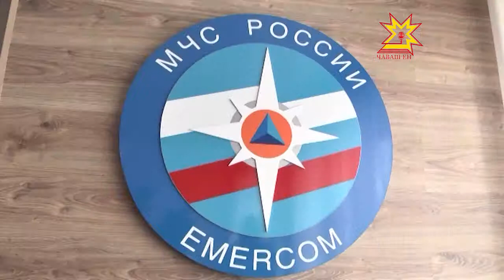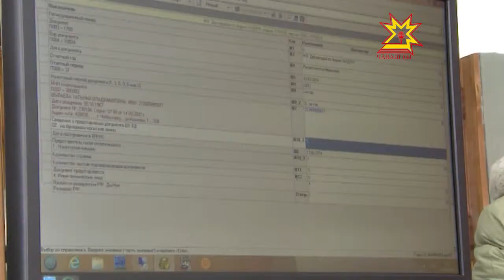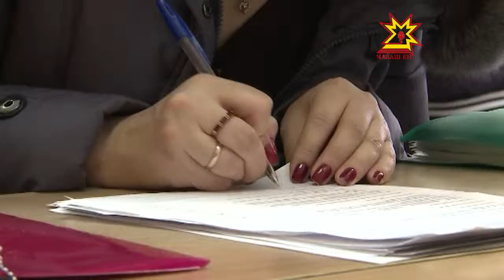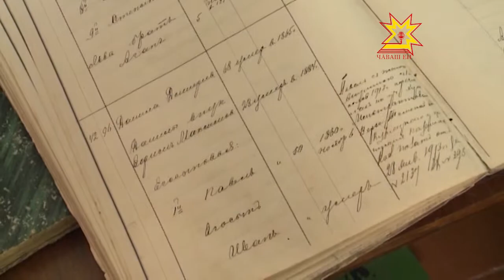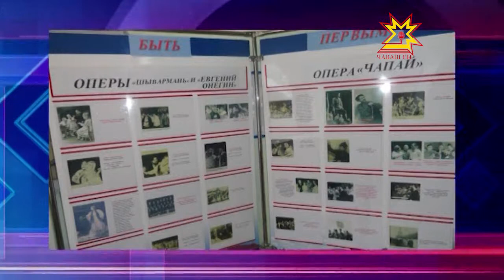Республика 13.03.2014 на чувашском